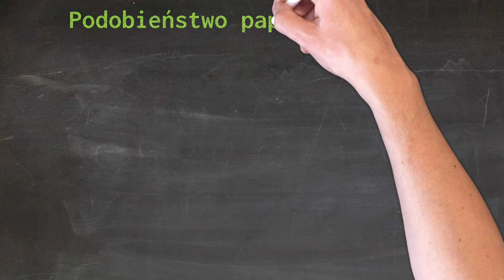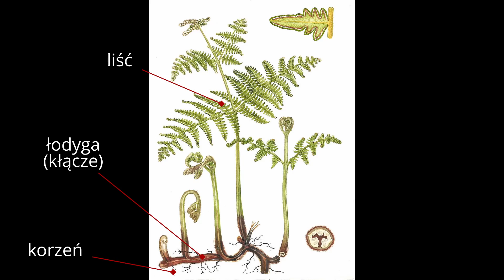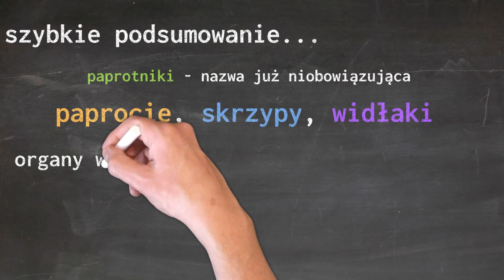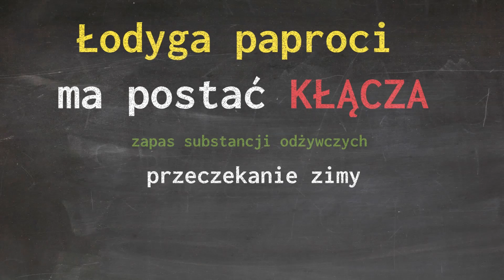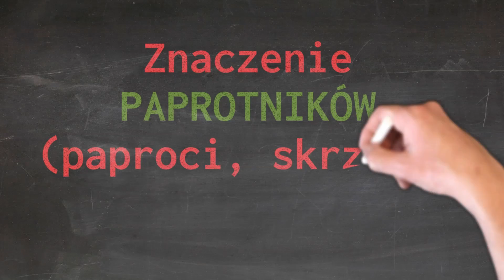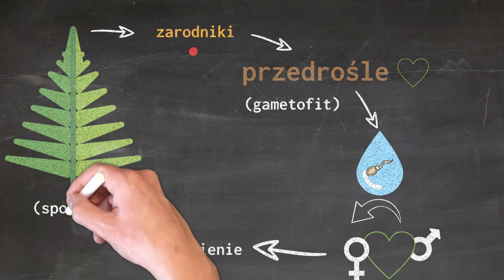Paprocie, skrzypy i widłaki, czyli niegdyś paprotniki to ciekawe rośliny, z kilkoma ciekawostkami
🎁 tylko dla widzów. Z kodem: OL30

Witajcie, zapraszam na paprotniki, czyli paprocie, skrzypy i widłaki. Dowiecie się jakie są cechy tych ciekawych roślin, jak je odróżniać od siebie, jakie jest znaczenie paproci i jak paprotniki się rozmnażają. Dlaczego widłaki są pod ochroną, jak wykorzystuje się skrzyp polny i kiedy znaleźć kwiat paproci? Przyjrzymy się jak wygląda przemiana pokoleń, które z pokoleń jest tym dominujących - gametofit, czy sporofit. Paprotniki to rośliny zarodnikowe, z nich kiełkuje przedrośle - mała roślinka, której rolą jest doprowadzić do zapłodnienia, a następnie obumiera. A wiedzieliście, że karbońskim paprotnikom drzewiastym zawdzięczamy pokłady węgla, a wiedzieliście, która paproć i dlaczego nazywano słodyczką.  Jak znaleźć łodygę paproci, a właściwie jej kłącze. Na te pytania i na kilka innych znajdziecie odpowiedzi w niniejszym filmie. Odwrócona Lekcja zaprasza na szybką i skuteczna naukę biologii.